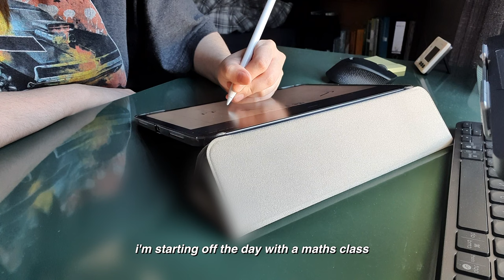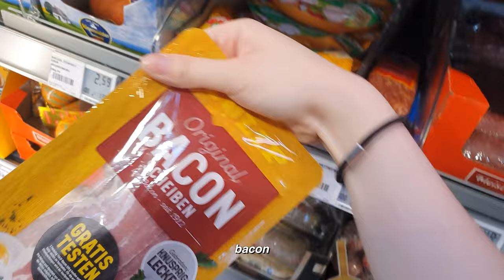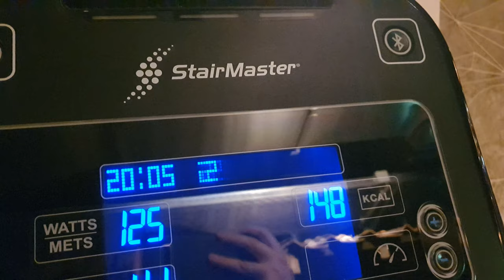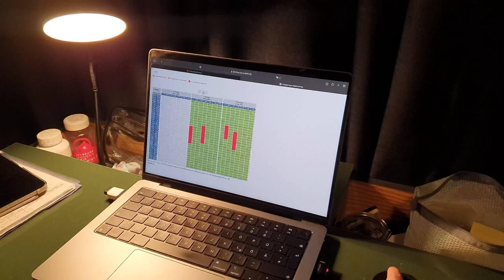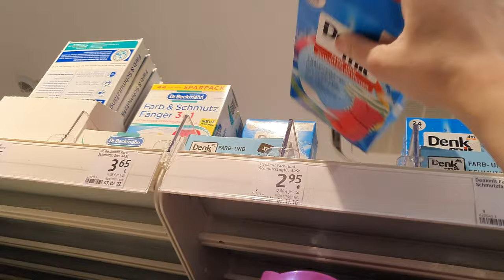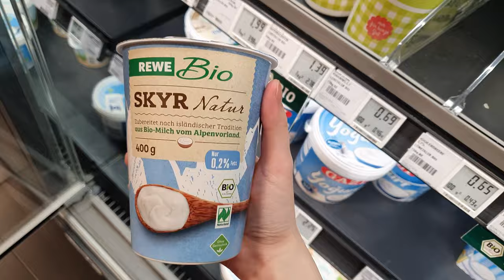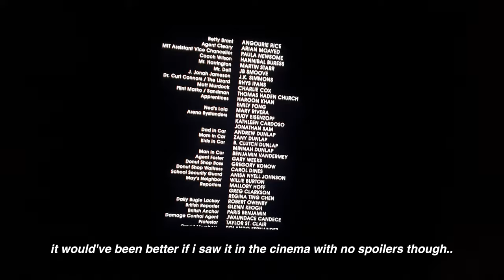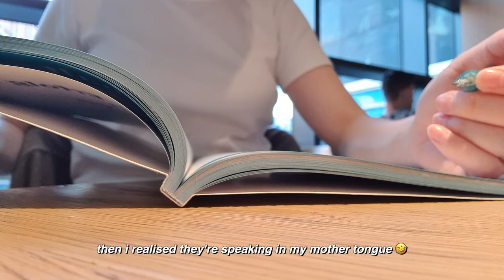Vlog: a pretty chill week | exercising again, eating outside, studying | finally watching spiderman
**CC for INDO/KOR sub!**

Heyu Everyone!

I’m back with another vlog which shows how my life looks like without the burden of exams ;)

Thank you everyone, and have a nice day!

‼️Infos‼️:
Phone & Film / Galaxy S10+ (128 gb) - Prism White
Tablet / Ipad Air 4 (256 gb) - Space Grey
Laptop / Macbook Pro 2021 14” (512 gb, M1 Pro) - Space Grey
Keyboard / Logitech MX Keys Mini - Graphite Grey
Mouse / Logitech M330 Silent Plus - Black
Earbuds / Jabra Elite Active 65t - Copper Blue
Headphones / Sony WH-1000XM3 - Black
Edit / Final Cut Pro